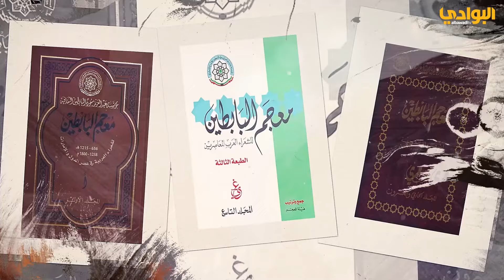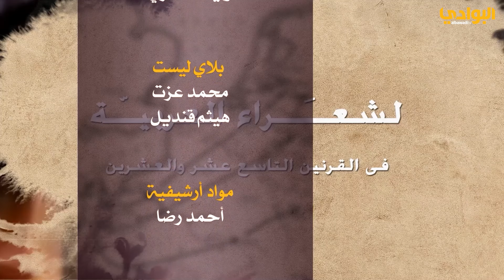حلقة الشاعر - أحمد يحيى حميدالدين - معجم البابطين للشعراء العرب القرنين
تقديم / عبدالعزيز المشاري